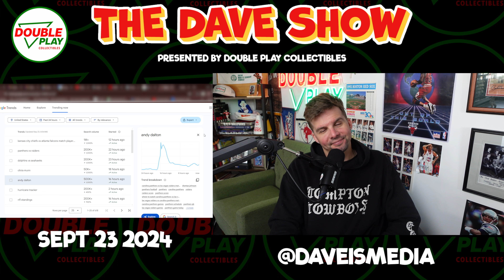The Dave Show - DAILY PODCAST | Sept 23 2024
2 Monday night football games?!